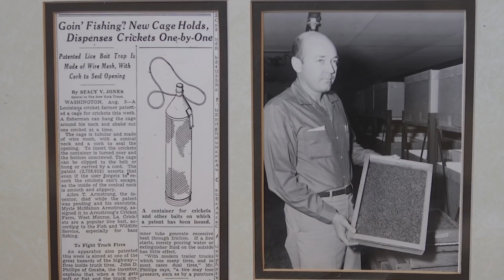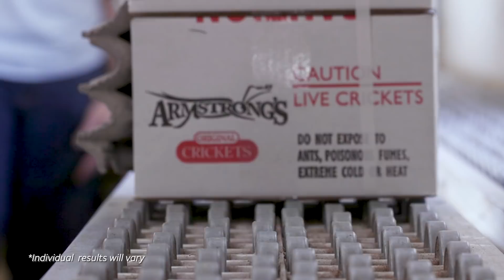Bringing Cricket Farming Into the Future | AT&T Fiber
See how AT&T Fiber is helping companies like Armstrong’s Cricket Farm compete with large markets to level the playing field for small businesses.

Follow AT&T on Google Plus